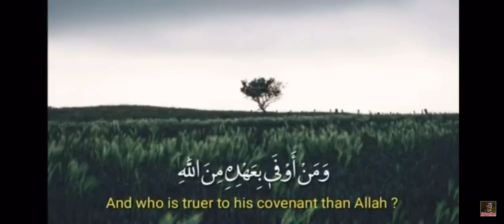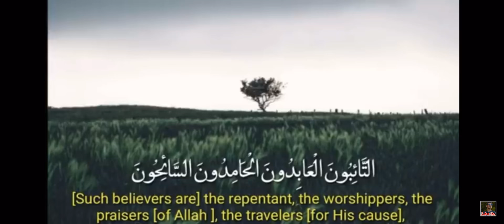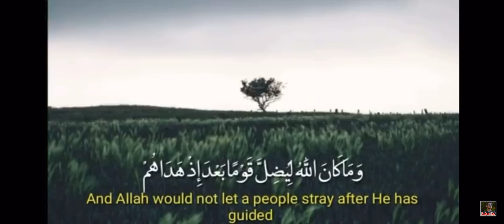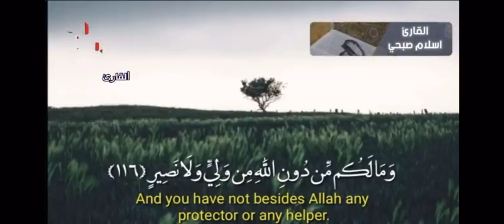ما تيسر من سورة التوبة — اسلام صبحي Islam Sobhi.. Something from Quran — hear your heart❤️